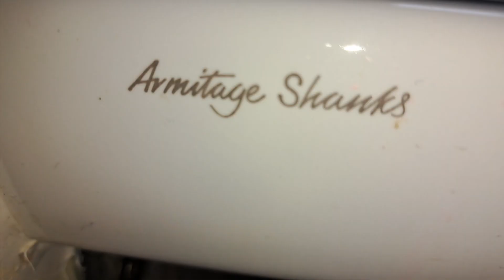Wolburn Safari Canteen, (Disabled) Armitage Shanks, Contour 21 sink & Blowmotion hand dryer